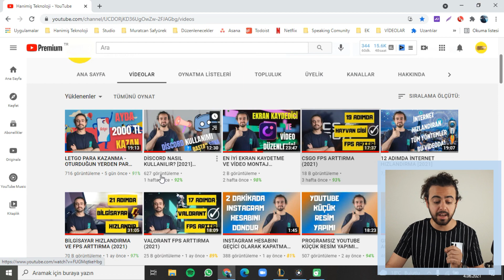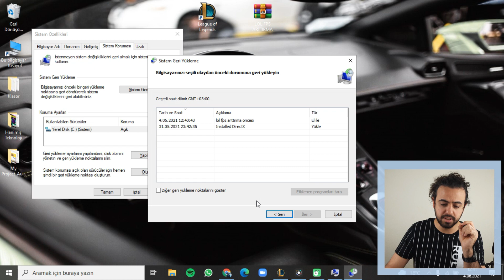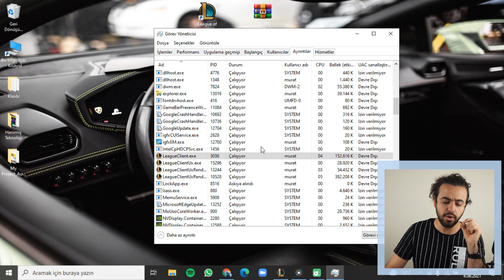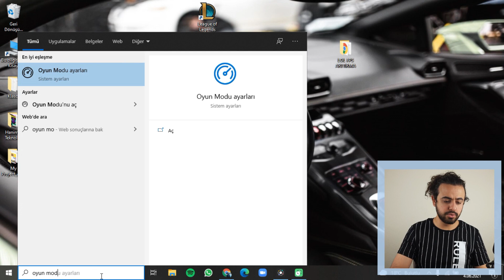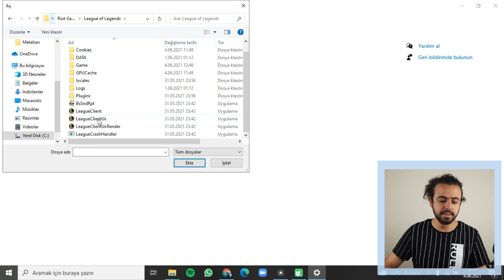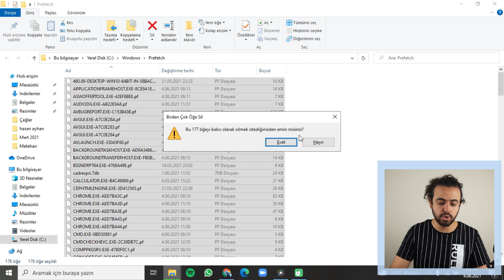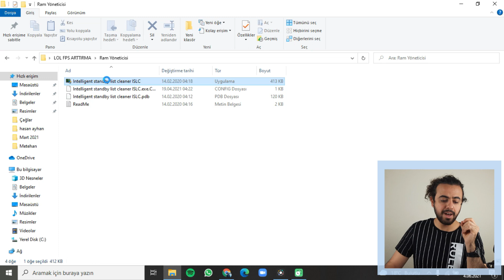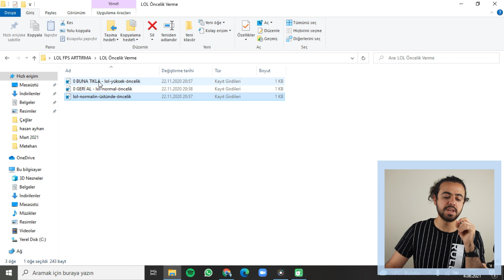LOL FPS ARTTIRMA (2022)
🔻Marka gözüktüğü için reklam🔻 17 adımda League Of Legends fps arttırma videomuza hoş geldin!

00:00 Giriş
00:42 0.Adım (Geri Yükleme Noktası)
01:43 1.Adım (FPS Tespiti)
02:38 2.Adım (Oyun İçi Ayarlar)
03:17 3.Adım (Benzeşme Ve Yüksek Öncelik Ayarları)
04:13 4.Adım (Güncel QuickCPU kullanımı)
06:07 5.Adım (Performans Ayarları)
06:45 6.Adım (Odaklanma Yardımı)
07:09 7.Adım (Oyun Modu)
07:23 8.Adım (Grafik Ayarları)
08:46 9.Adım (Tam Ekran İyileştirmeleri)
09:14 10.Adım (Çerez Temizliği)
10:35 11.Adım (Güncelleştirme)
11:12 12.Adım (Hanimiş Teknoloji Bonusu)
12:00 13.Adım (HPET Kapatma)
12:45 14.Adım (Game Boost)
12:51 15.Adım (Ram)
13:57 16.Adım (Regedit Optimizasyon)
14:41 17.Adım (LOL Öncelik)
15:19 SON & KAPANIŞ